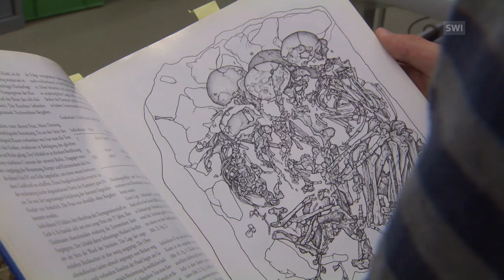How do you rehome a 6,000-year-old grave?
In 1959 several graves from the lake-dwellers’ era were found in Lenzburg in canton Aargau. Some were transported to the Swiss National Museum. They are now being taken back to Lenzburg – a consignment that is anything but straightforward. (SRF/swissinfo.ch)